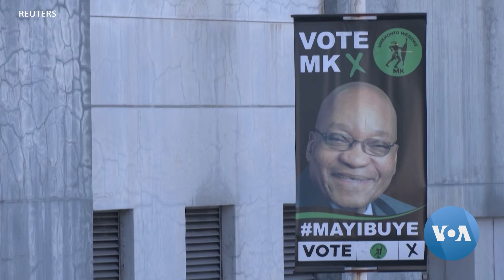Zuma’s MK party tries to block South Africa’s new parliament from convening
South Africa’s third most popular political party, the uMkhonto weSizwe, or MK, led by former President Jacob Zuma on Tuesday said it filed an application in the constitutional court to try block the first sitting of the National Assembly, which is scheduled for Friday. Reuters’ David Doyle has more.